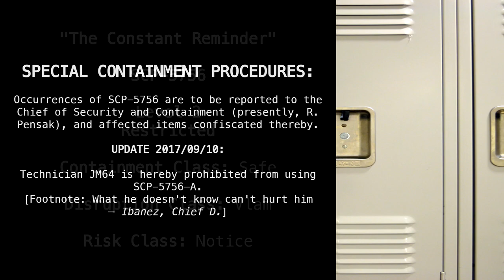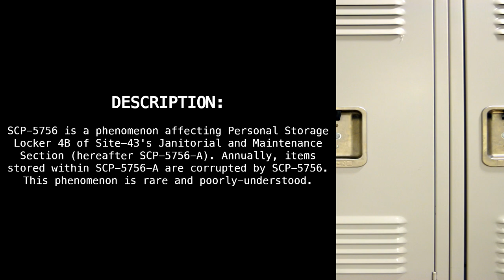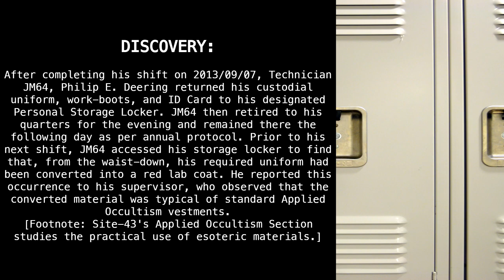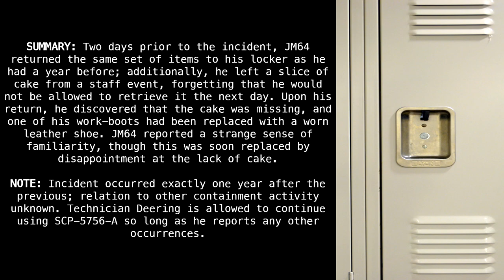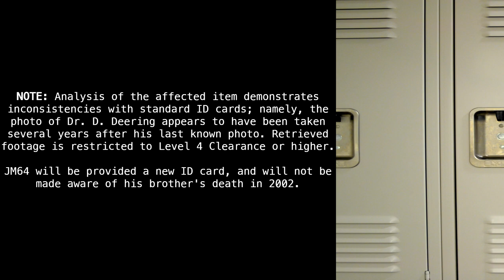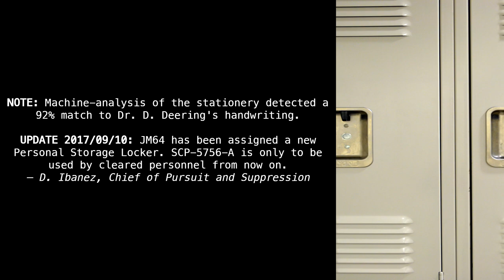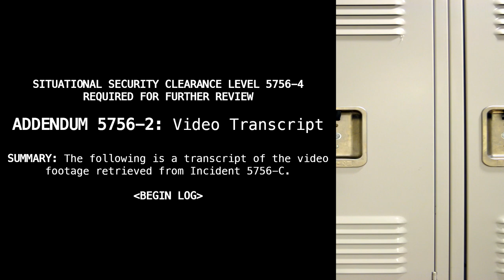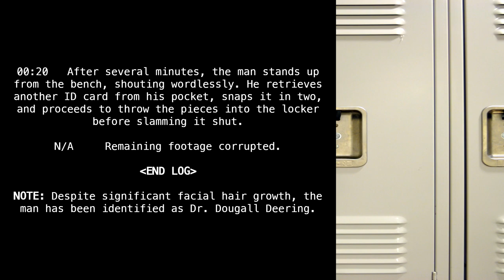SCP-5756 "The Constant Reminder" [SCP Wikidot]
Weirdest pen pal ever.

Article by "Placeholder McD".

Sections:
00:00 - Classification
00:20 - Special Containment Procedures
00:54 - Description
01:20 - Discovery
02:13 - Addendum 1
06:01 - Addendum 2